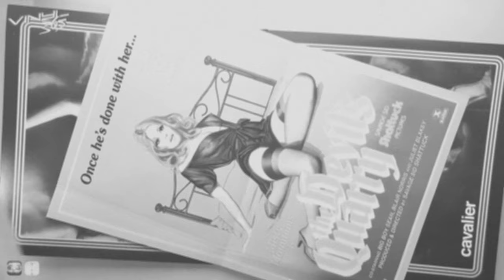The Nice Guys - Coloured Vinyl Record - Iam8bit - Quicklook Unboxing - 18+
The Nice Guys is a nostalgic detective epic, set against the neon & gritty backdrop of 1970s Los Angeles. The setup is slick - a private eye investigating the apparent suicide of a fading porn star - but that’s just cinematic bait. The stakes quickly escalate to tricky, tantalizing places - political conspiracy, mob warfare - like only writer/director Shane Black (Lethal Weapon, Kiss Kiss, Bang Bang, Iron Man 3) can conceive. His trademarks resound - trigger-quick wit, bruising action and complicated characters.

And with The Nice Guys, in particular - music becomes a whole other character in the film, drenching the audience in an orgy of sexy, smooth, jangly, trumpeting, rhythmic atmosphere.

This isn’t just a generic assembly of 70’s soundalikes. This soundtrack is the real deal, rallying 15 legendary songs to create an era-setting super album. The track listing is superb - Bee Gees, The Temptations, Kiss, Kool & The Gang, Earth, Wind & Fire, etc. etc. etc.

Not all soundtracks are created equal.

The Nice Guys album is a quintessential film soundtrack - destined to be minted on sweet, sweet wax.

The talent involved with this album is absolutely insane:

Writer/director Shane Black (Lethal Weapon, Kiss Kiss, Bang Bang, Iron Man 3) collaborated with a veritable dream team to bring his vision of 1970’s Los Angeles to life. Grammy-winner music supervisor, Randall Poster (pretty much every Wes Anderson film, The Wolf of Wall Street, Boardwalk Empire, Skyfall, Boyhood), worked his wizardry on the soundtrack. Legendary producer, Joel Silver (The Matrix trilogy, Lethal Weapon series, Die Hard), personally hand-picked tracks. Famed designers, Mathieu Bitton and John Bergin, spared no detail in crafting a vinyl package that expands the story of the film in an innovative and pervasive way. Grammy-nominated soundtrack album producer, Brian McNelis (Napoleon Dynamite), shepherded the record through production for Lakeshore Records. And two-time Clio-winning creative production company, iam8bit (True Detective, The Leftovers), produced the Collector’s Edition vinyl.